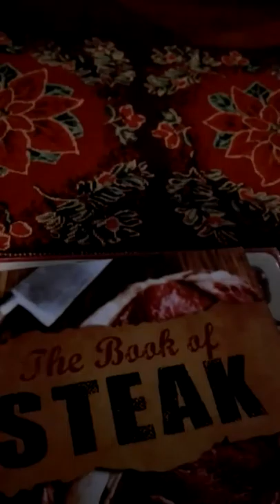Hurricane Nina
We are in are house because we are stuck in hurricane Nina.Also I have gifts Need for Speed from Santa and Minecraft storyline from my family.